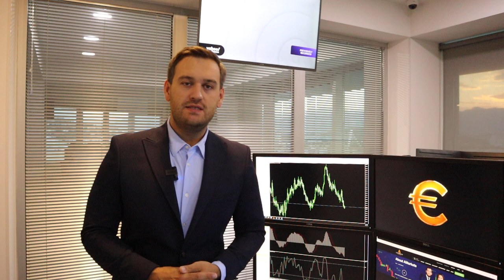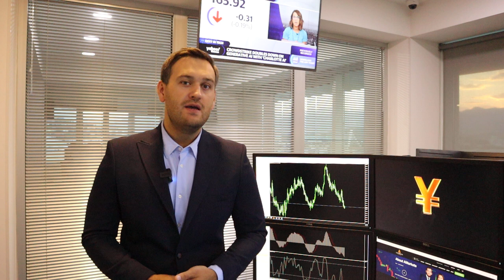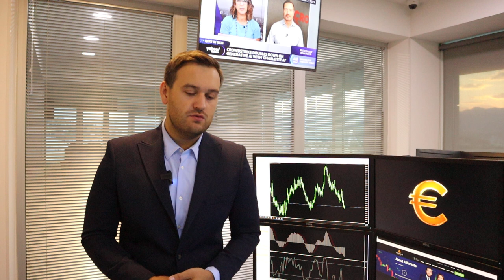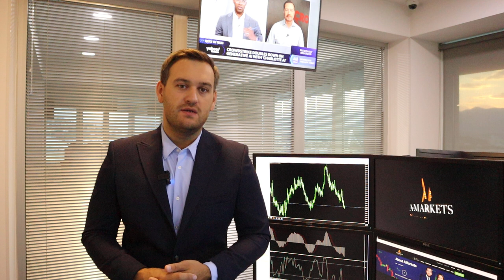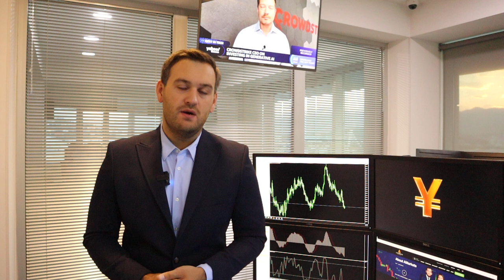Доллар: что будет на следующей неделе? | AMarkets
Что будет на следующей неделе, о данных по инфляции в США, как изменилась вероятность повышения ставки в США, прогноз по золоту, будет ли нефть расти, о валютных интервенциях в Японии, о данных по рынку труда Канады